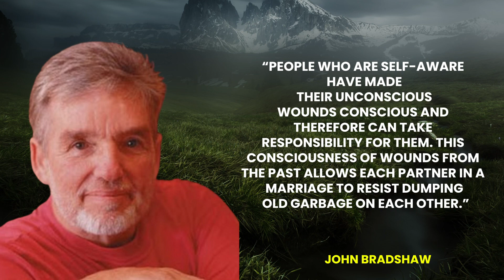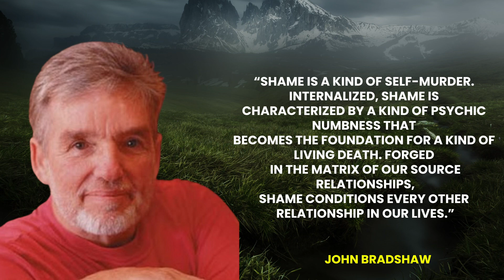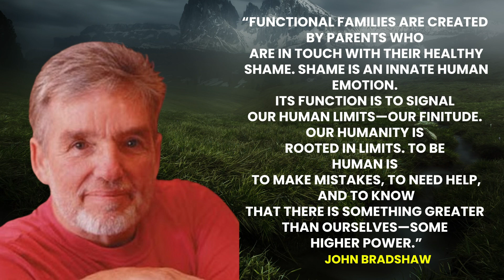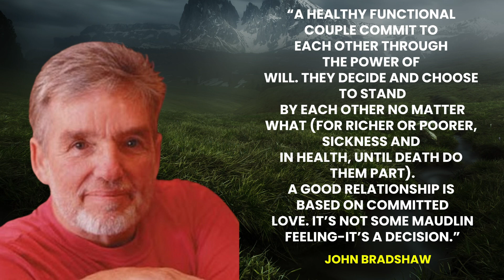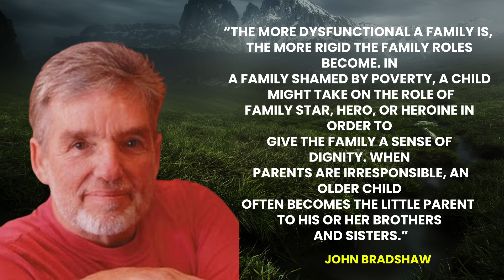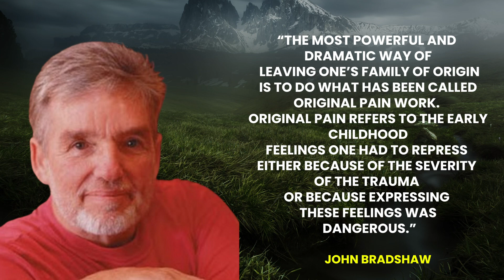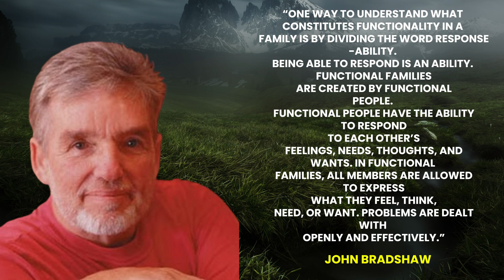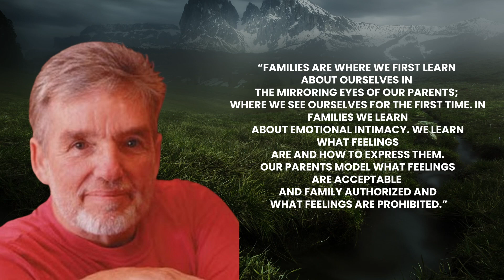Your family shall be restored! | John Bradshaw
May this wisdom from this great Family Therapist of blessed memory empower your family to succeed!

Text MGM to 77977 to sow and donate to our building fund

Invest in the resources below for more wisdom!

MOUTH OF GOD’S VISION : Developing effective Christ loving believers that are living the kingdom life!

Mail: 24230 Kuykendahl RD STE 310-136

to invest in your copy!